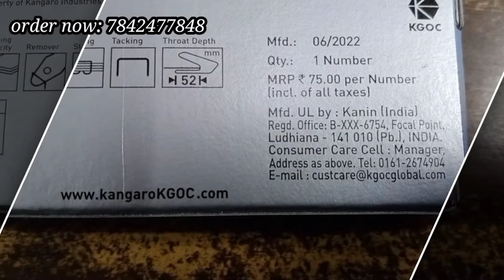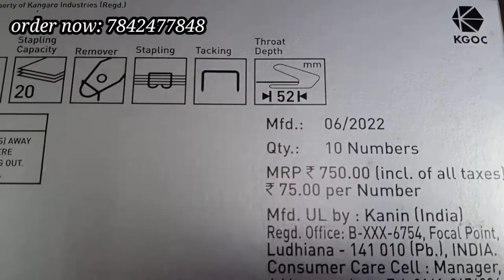and pins wholesale shop in Hyderabad